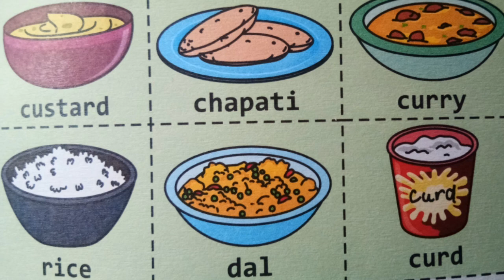Always say yes to new food...at least try it taste new food for KG kids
Always say yes to new food...at least try it ,Taste new food, topic- evs
Click on the link for more informative video's for kids